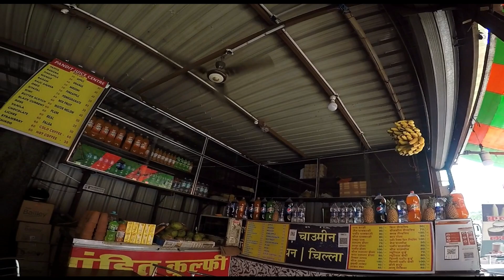ROBOT CAFE IN JAIPUR | JAIPUR CITY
namaste 😷
Hey guys in this video explore jaipur first robot restaurant jaipur
and shoot by - GO PRO | CANNON 80D

keep support and show some love  😎

ALWAR FORT RIDE BASAD VLOG -